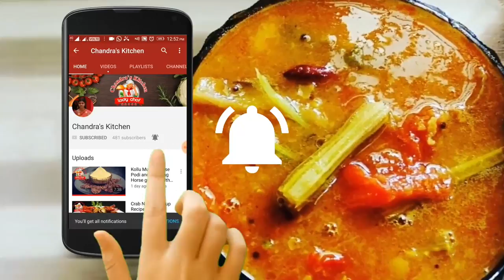Goat Liver | ஈரல் மிளகு வறுவல் | Mutton liver pepper fry recipe in tamil | Mutton Recipes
Dear Friends,
In this video content having Tasty goat liver  pepper fry recipe very tasty and healthy also.it is very simple to make even newbie cooks and bachelors also.

Friends Try this Goat  Liver | ஈரல் மிளகு வறுவல் | Mutton liver & Tell your Feed back.
 Goat Liver Health Benefits:

vitamin B12 contained in the health benefits of eating goat liver is the ability to convert carbohydrates into glucose. Glucose is one of the energy sources in the body.
* Prevent the appearance and growth of cancer
* Good for your brain development
* Avoiding anemia
* Helps the process of bone and tooth formation
* Good for the digestive system
*  Helps to maintain reproductive health
Ingredients :

goat liver - 250 gms
curry leaves
coriander leaves